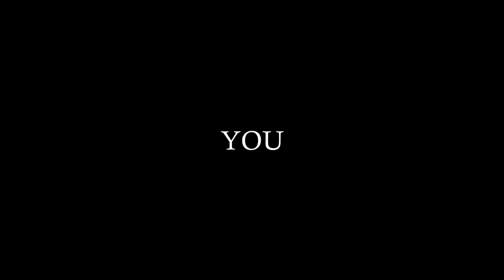Trailer: Alicia Online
Who's exciteddd?? :D

Music (I do not own):
Album: Nightsky (2015) - Composed by: Tracey Chattaway
Listen to the full album on Spotify: